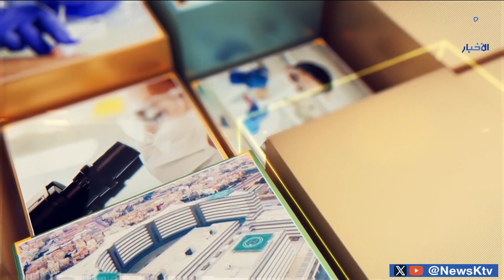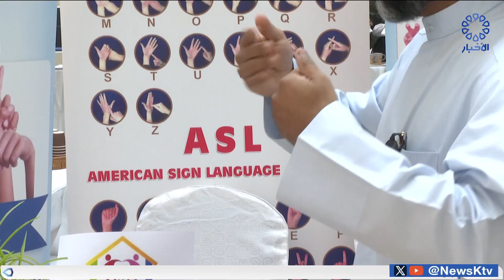برنامج / متابعات إخبارية